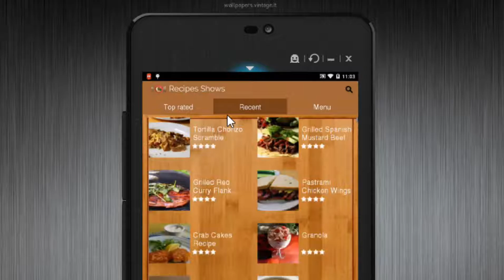Rcent Toprated Recipes